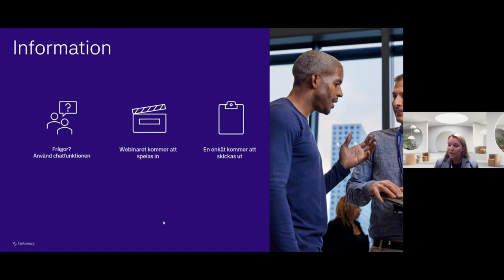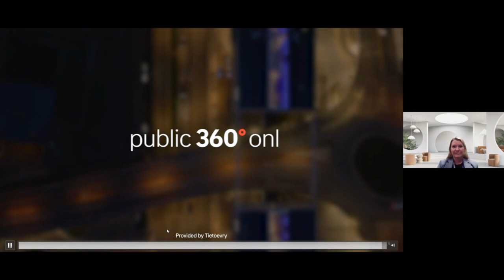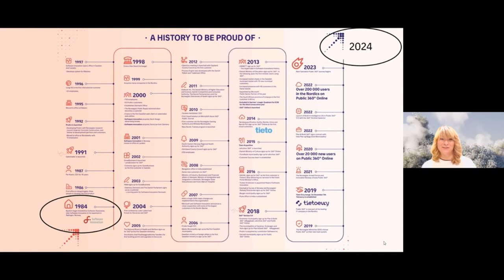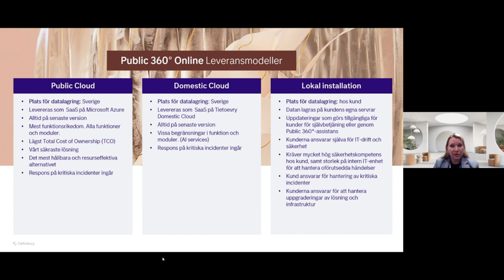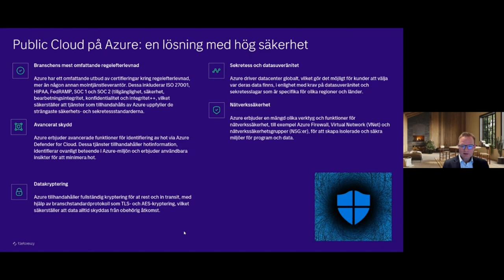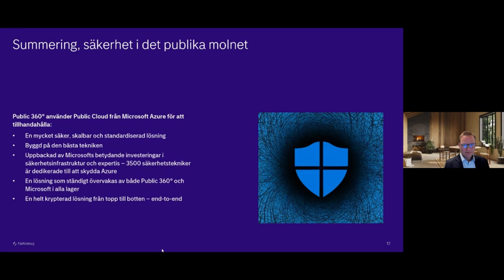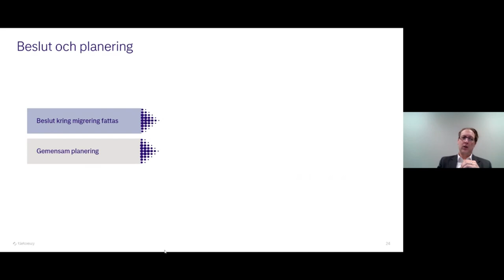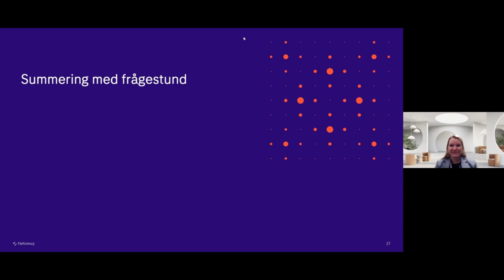Public 360° online, levererad i Public Cloud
Webbinarium: Public 360° online, levererad i Public Cloud. Förstå fördelarna och för att lära dig mer om våra molnlösningar. Vår lösning uppfyller alla nordiska lagkrav för arkiv- och ärendehantering, inklusive dataskyddsförordningen (GDPR).